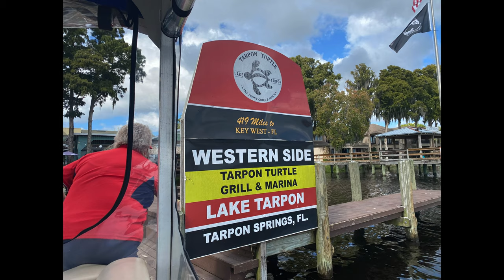Lake Tarpon Boat Ride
Tammy and I took a pontoon boat ride tour of Lake Tarpon with our friends Ken and Shawna.  So much beautiful nature to see along the way with a stop along the way for lunch at the Tarpon Turtle!